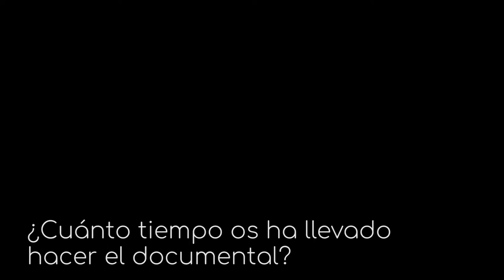Daniel Carrasco, codirector de 'Desierto Líquido' | ¿Cuánto tiempo os ha llevado el documental?